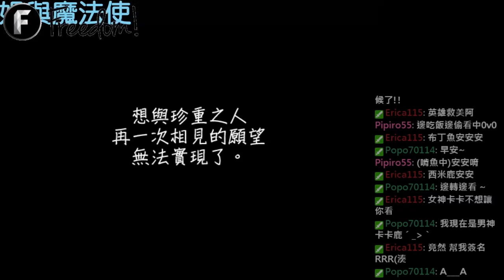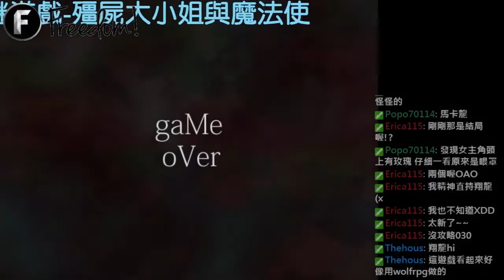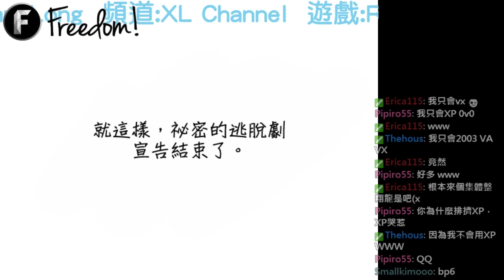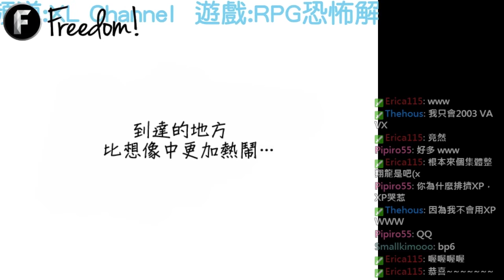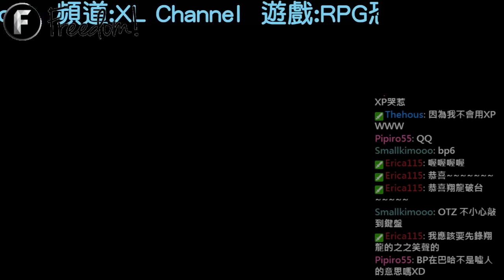【翔龍實況】RPG恐怖解謎遊戲 殭屍大小姐與管家 #3 無敵泰迪熊